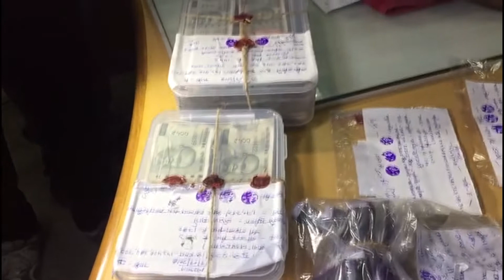कोटा के शातिरों ने मुंबई के तीन व्यापारियों को अगवा कर वसूली फिरौती, उज्जैन से हुए पांचों गिरफ्तार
कोटा। जिला पुलिस ने अंतर्राज्यीय गिरोह का पर्दाफाश किया है। पांच लुटेरों को मध्य प्रदेश के उज्जैन से गिरफ्तार किया है। आरोपियों के पास से फिरौती की रकम, ATM कार्ड, मध्यप्रदेश पुलिस की वर्दी, और आयकर विभाग की फर्जी सील जब्त की गई है।